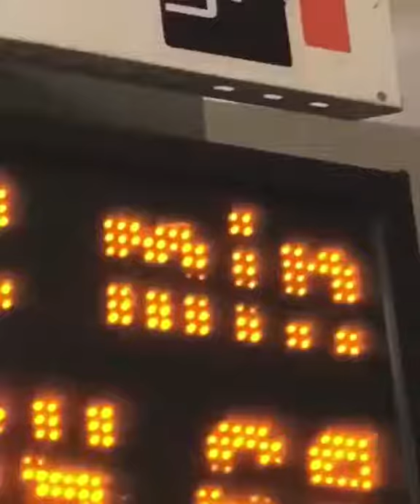LEANDOER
YUNG LEAN